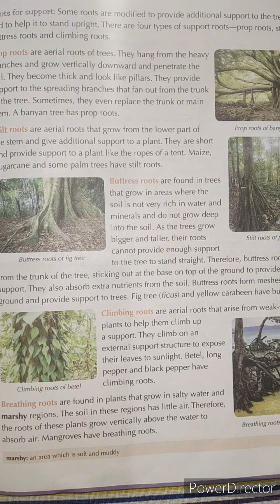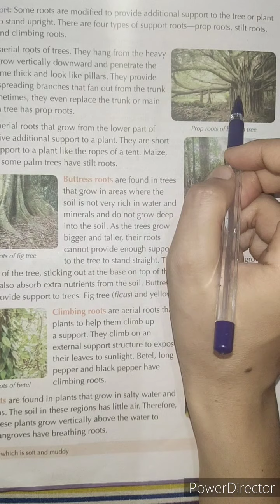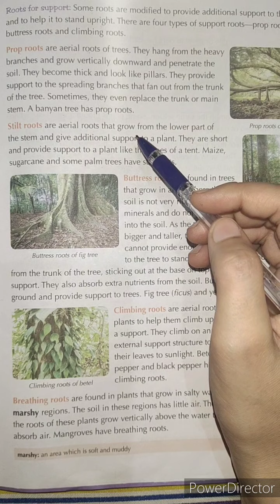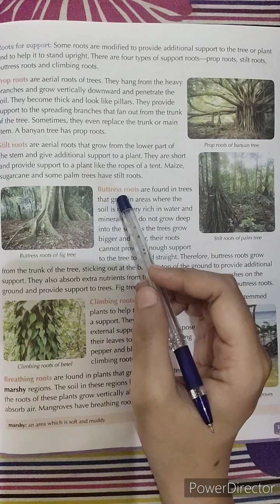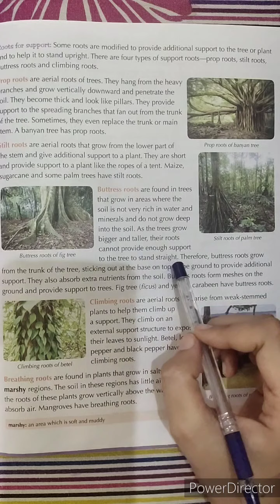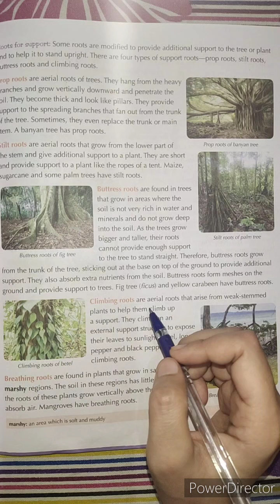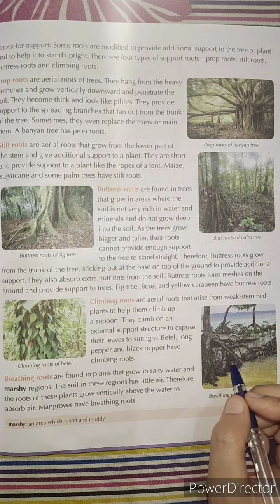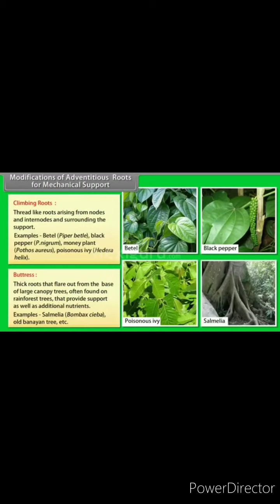Roots and Flowers: Video 4